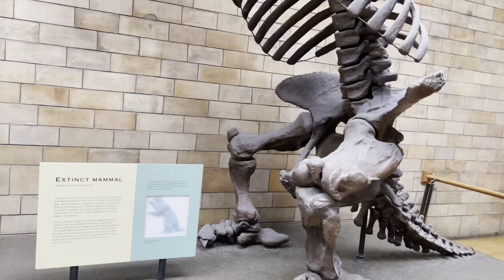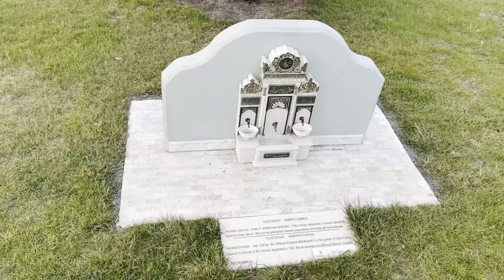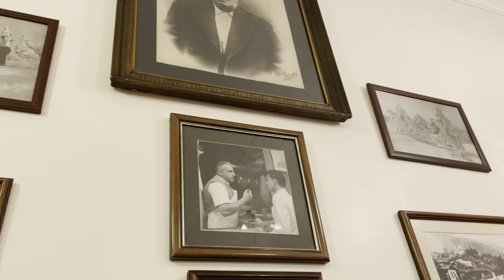England and Turkey things to do